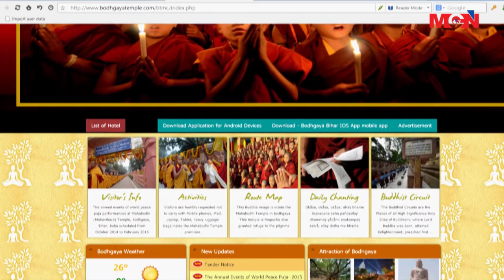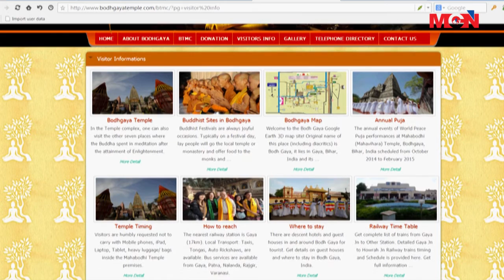Bodhgaya Mahabodhi Temple ရဲ႕ အင္တာနက္ ၀က္ဆုိက္လ္ မိတ္ဆက္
ျပည္တြင္းကေန အိႏိၵယႏုိင္ငံ ဗုဒၶဂါယာကို သြားေရာက္ၾကမယ့္သူေတြအတြက္ အသံုး၀င္မယ့္ Bodhgaya Mahabodhi Temple ရဲ႕ အင္တာနက္ ၀က္ဆုိက္လ္အေၾကာင္းကို မိတ္ဆက္အေနနဲ႔ တင္ျပေပးသြားမွာ ျဖစ္ပါတယ္။